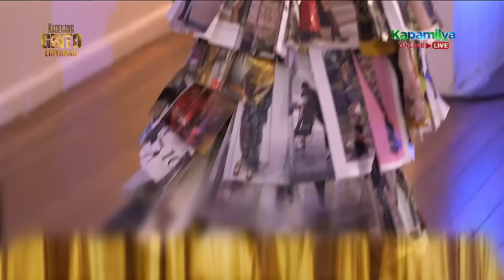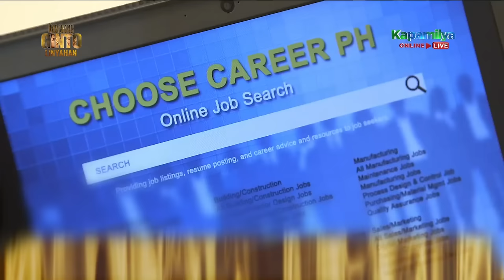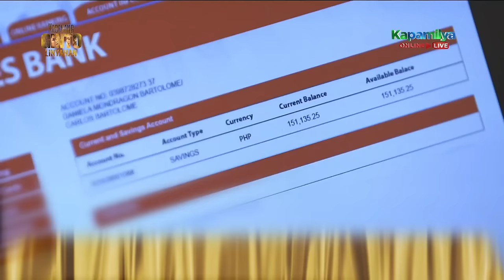Kadenang Ginto Linyahan | Episode 10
Kadenang Ginto's best quotable lines in Episode 10:
Cassie (Francine Diaz): "Hindi ba ninakaw mo rin ang pagiging Mondragon ko rito sa Maxwell?"